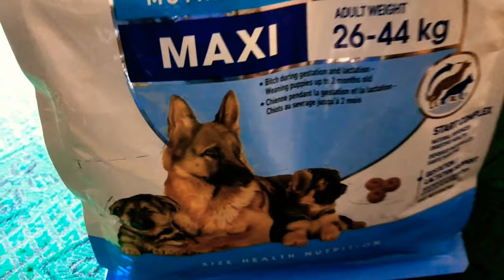Feeding Tyson The LABRADOR Royal Canine | 1kg 740Rs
Feed as Per Your Vet Recommendation.

1kg Royal Canine - 740rs with discount.